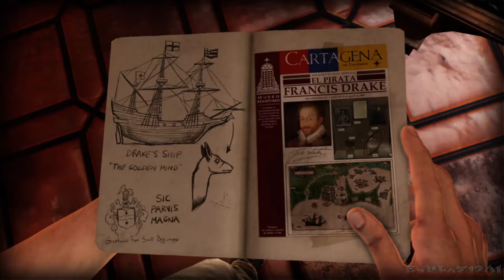Uncharted 3 | Ep. 2 | El museo de francis drake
Hola que tal gente... aca les dejo este pequeño video en el cual entramos al museo de cartagena donde se encuentra expuesto el anillo de francis drake... no olvides que el que te habla es CaRLoZ1201 y hasta la proxima. nooos vemos

Esto es un gameplay en español Hecho por carloz1201 sobre: Uncharted 3 (Version Playstation (ps) 4)

Skype: Carloz1201

Canales